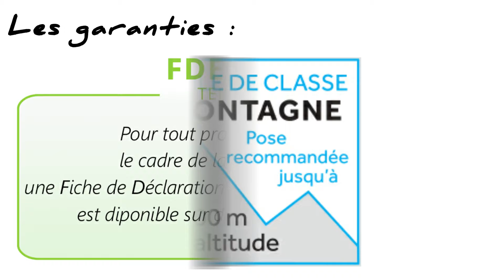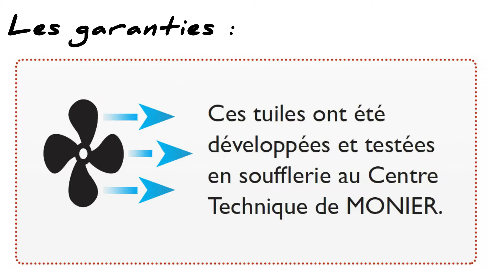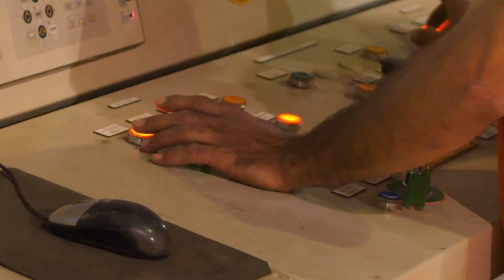TRADITION LOGIS - Votre future maison épisode 4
Episode 4 :  « votre toit »
Votre maison a un toit en tuiles en terre cuite.